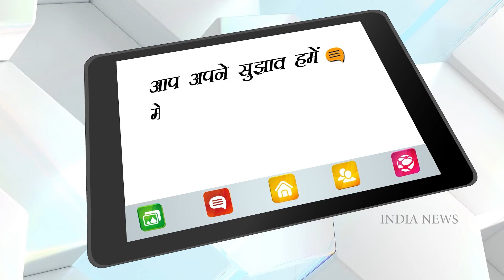KRK Calls Akshay Kumar’s Prithviraj Biggest Disaster Of 2022,This Is The Reason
Kamaal R Khan, also known as KRK, is known for bashing Bollywood celebrities left, right and centre. After taking potshots at Ajay Devgn’s Runway 34 and Tiger Shroff’s Heropanti 2, the self-proclaimed critic is back at Akshay Kumar and his upcoming film Prithviraj. Scroll below to know more.